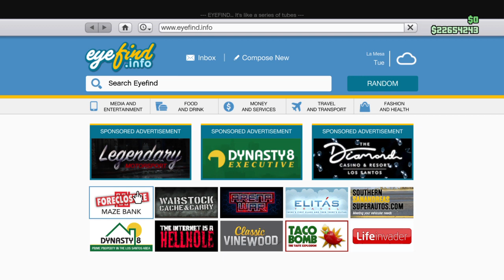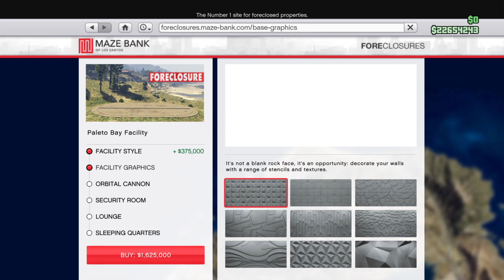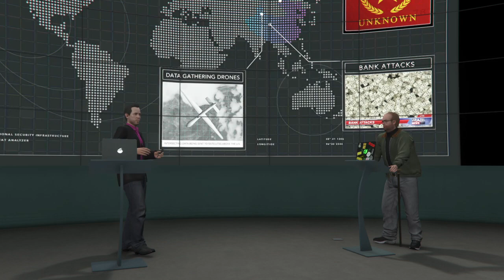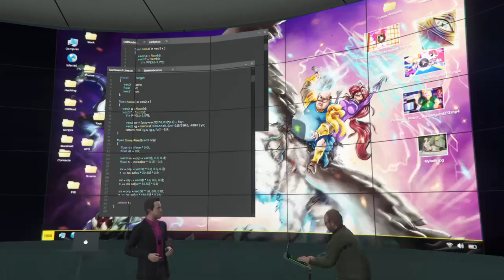GTA Online 449 - The Doomsday Heist Part 1